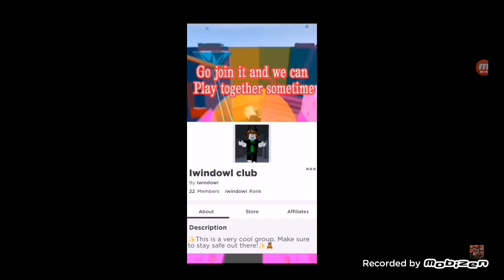Saddest Games on Roblox Part 1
Jenny_feelings